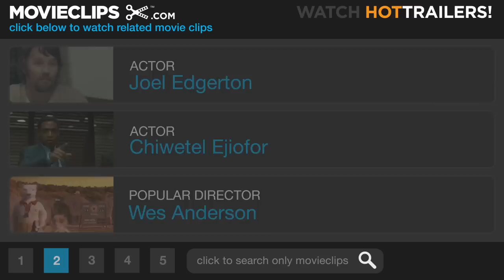Kinky Boots (2/12) Movie CLIP - Pass Me My Boobs (2005) HD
CLIP DESCRIPTION:
After trying to save a damsel in distress, Charlie (Joel Edgerton) is surprised to wake up in the dressing room of drag queen Lola (Chiwetel Ejiofor).

FILM DESCRIPTION:
A failing shoe factory that's struggling to maintain its footing following the death of its founder finds the inspiration needed to stay in business from the most unlikely of sources in veteran British director Julian Jarrold's warmhearted tale of fancy footwear and changing times. Charlie Price (Joel Edgerton) just can't seem to keep the factory afloat on his own, and with the livelihood of his entire small town hanging in the balance, he needs to come up with something truly groundbreaking. Lola (Chiwetel Ejiofor) is a sassy female impersonator with a flair for style and a great mind for design. Though on paper their inventive scheme to save the factory may sound too outrageous to be true, stranger things have happened in the world of business, and if it doesn't break them, it may just transform them into the richest footwear manufacturers in all of England.

CREDITS:
TM & © Miramax Films (2005)
Cast: Joel Edgerton, Chiwetel Ejiofor
Director: Julian Jarrold
Producers: Nick Barton, Mairi Bett, Peter Ettedgui, Suzanne Mackie
Screenwriters: Geoff Deane, Tim Firth